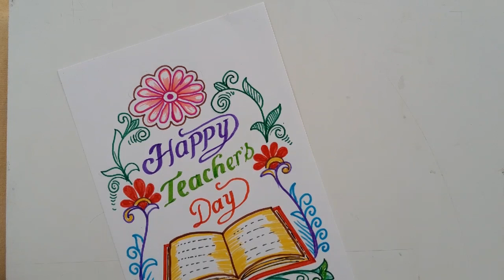Teacher's Day Drawing//How to make Teacher's Day Card//Teacher's day Poster//Keshavlal Vora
Teacher's Day Drawing Easy Steps
Teacher's Day card For Project work
Black Board decoration
How to Draw Teacher's Day Card
Drawing tutorial by keshavlal Vora
Beautiful Card Drawing for Teachers Day